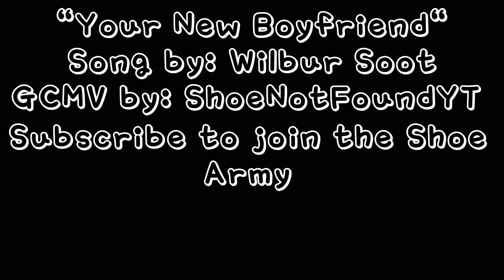“Your New Boyfriend“ GCMV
Credit: @WilburPlays